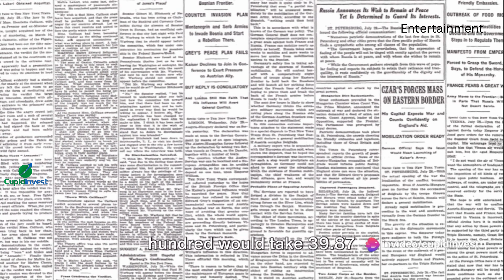Nvidia |Trillion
Get ready to be both mildly informed and slightly entertained in our latest video discussing Nvidia's trillion-dollar market cap! 🚀💰 Tiptoe into the world of finance and explore what this milestone means for Nvidia and the tech industry as a whole.
Say Less!

OUTLINE:
00:00:00
Nvidia's in the Trillion Dollar Club

00:01:35
The Pixel Craze

00:01:58
The Golden Goose

00:02:08
The Constant Change